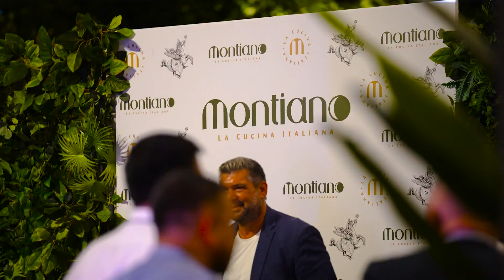Montiano Event Çekimi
Montiano Event Çekimi ve daha fazlası için web sitemizden bize ulaşabilirsiniz